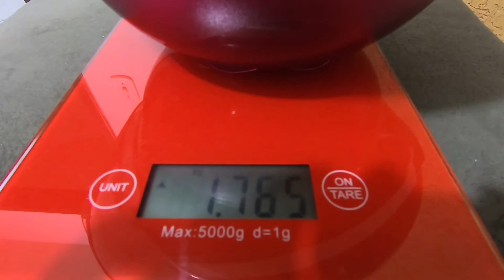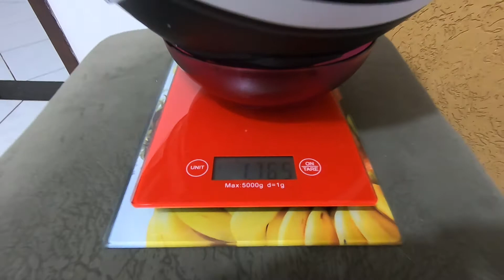CAPACETE HELT HIPPO SPIRIT É MUITO PESADO ?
Um canal que busca ajudar as pessoas.